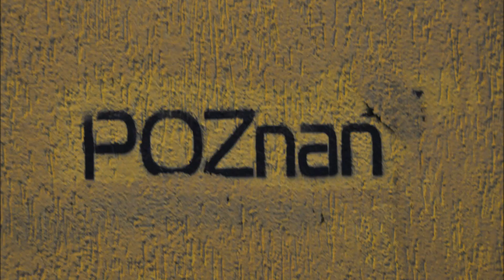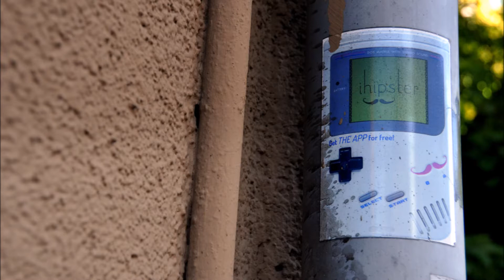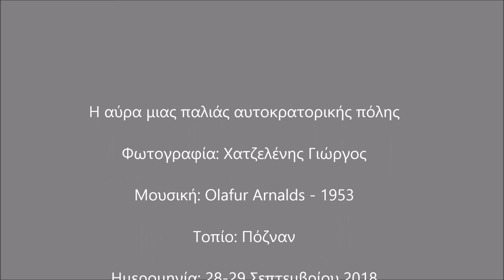Πόζναν, η αύρα μιας παλιάς αυτοκρατορικής πόλης (Πολωνία) / Poznan (Poland)